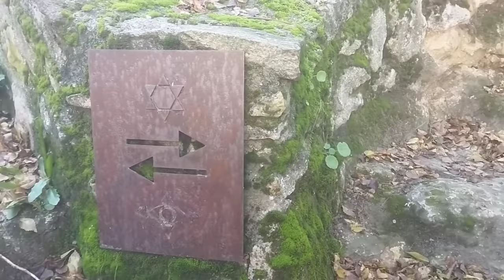Segovia Espanha: O Legado Sefardita ao Povo Brasileiro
Segovia: O Legado do Último Rabino ao Povo Brasileiro
Tenho um presente para você. Leve agora o E-book "Muito Mais se Perdeu em Cuba". Basta preencher o formulário